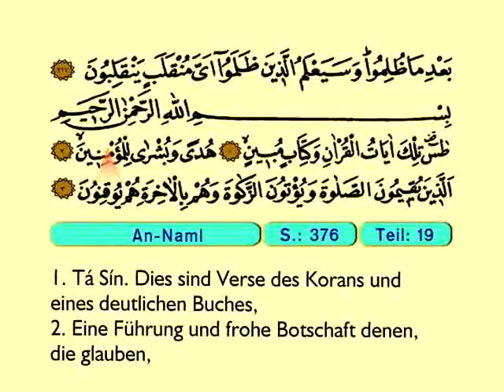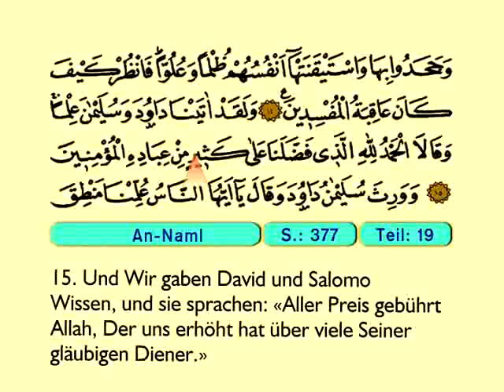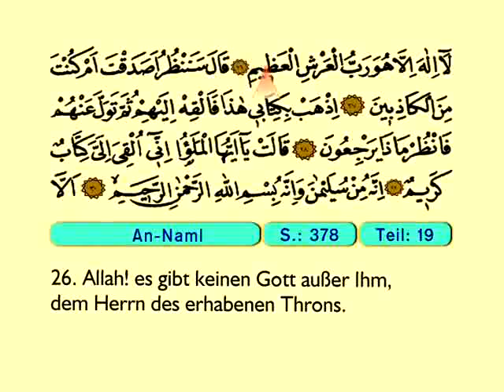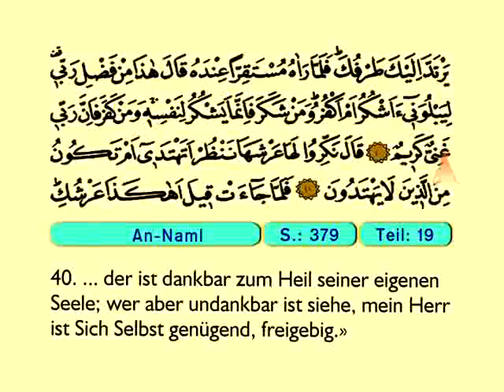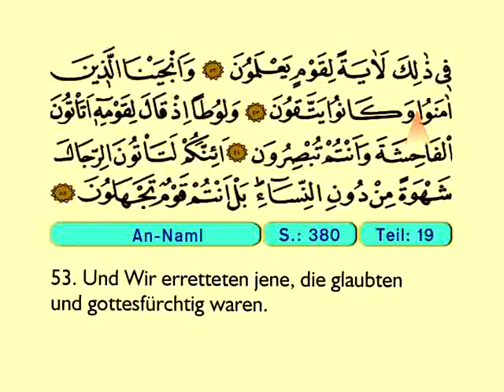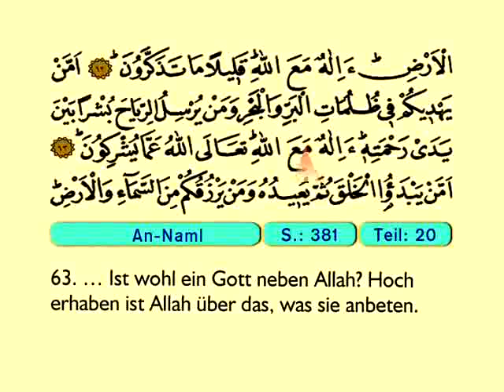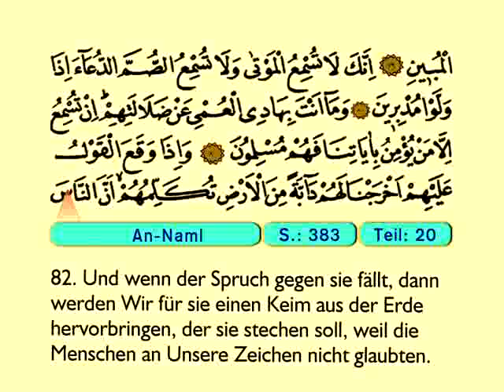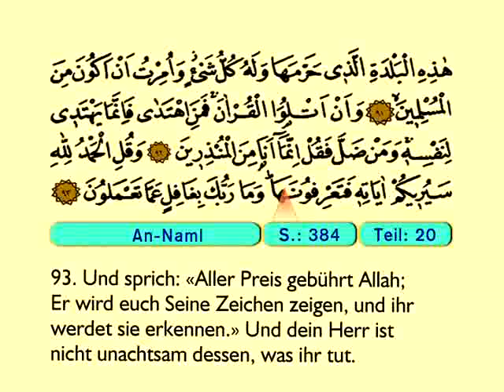An Naml - Der Heilege Kur'an (Arabisch)